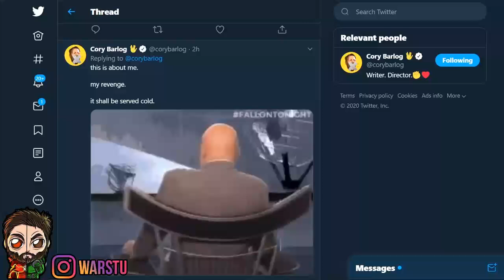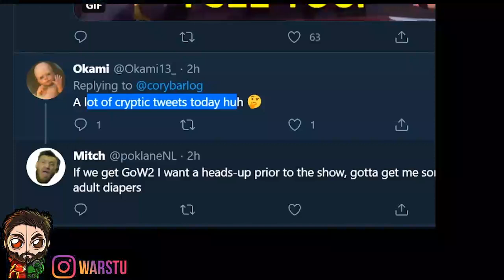God Of War PS5 TEASED BY SONY! God Of War 5 TRAILER TOMORROW! PS5 Price & Release Date Tomorrow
od Of War 5 Aka God Of War PS5 Is Coming there so much information out already to prove this from Santa Monica Studio job postings to God Of War  own creative director testing so much publicly.
Throughout God Of War PS4 Ragnarok Is Coming is teased throughout, the ending scene of God of War Teasing Kratos Vs Thor or even the potential of Kratos Vs Odin.
Within this video we breakdown many differnet topics within The God Of War Community ,God Of War 5 Release Date,God Of War PS4 Sequel,God Of War PS5 News, Ragnarok Is Coming and so much more we go into detail about Everything coming up In the next God Of War Game coming to Playstation 5 .